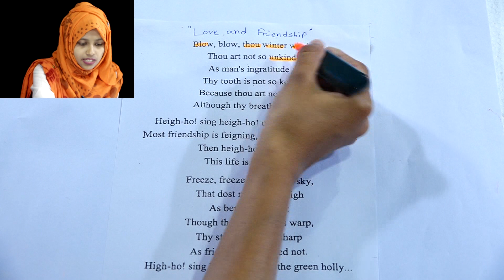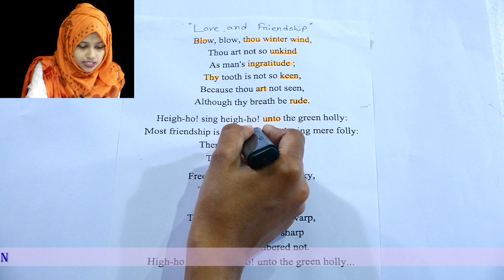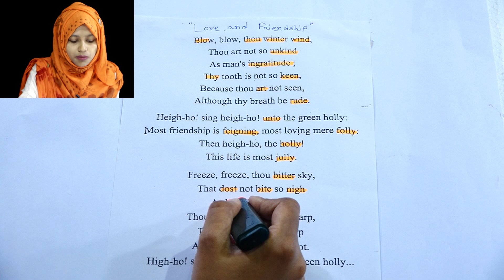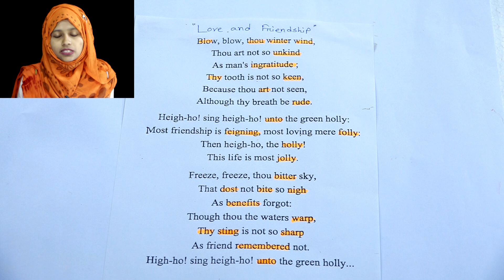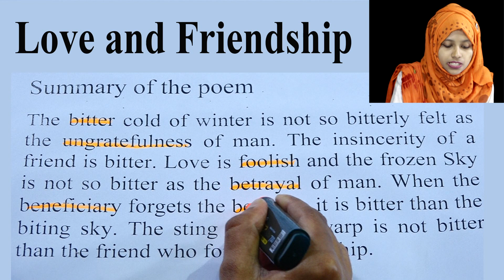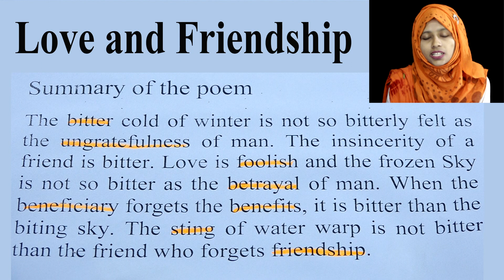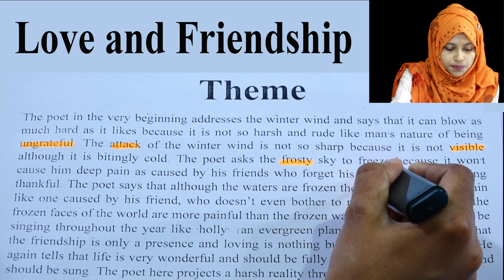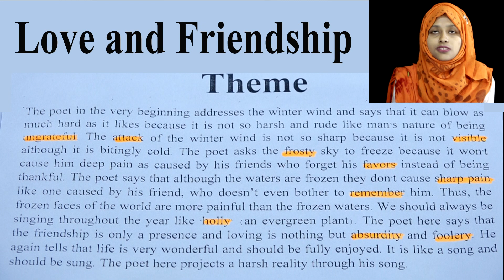6. HSC English 1st Paper Love and Friendship (Poem) Unit-4 Lesson-2 ll Class 11-12 English 1st Paper